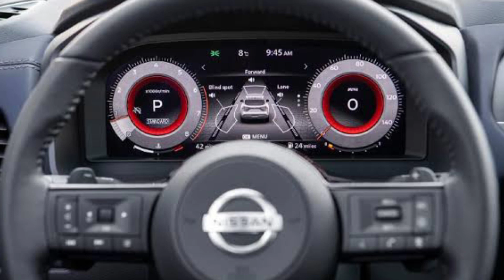New Nissan Qashqai 2022 Tekna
nissan qashqai 2022 tekna plus